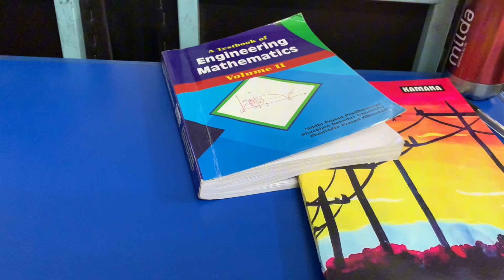SATURDAY pani College Janu ko Pida | Going Shopping 🛍️ with Friends | Terra Sister